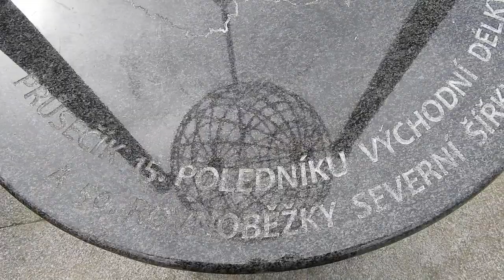Astronomický střed Evropy v Kouřimi.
Kouřim - Astronomický střed Evropy leží v Kouřimi na Kolínsku! A aby toho nebylo málo, mají tam středy rovnou dva. Ten pravý leží asi 1,5 kilometru od města a je označen žlutou tyčí. Ten „falešný“ se nachází přímo na náměstí.

O oficiálně zaměřeném středu ČR a také o neoficiálním a dokonce o „pupíku Evropy“ jsme již psali, viz Neméně zajímavý je astronomický střed Evropy v Kouřimi. Potvrdila ho Česká astronomická společnosti v polovině 90. let, v den podzimní rovnodennosti 23. září 1995. Na její pokyn provedli pracovníci Výzkumného ústavu geodetického a kartografického důkladná měření. Ta prokázala, že zhruba 1,5 kilometru za Kouřimí, směrem na Svojšice, se nachází astronomický střed Evropy. Je to průsečík 50. rovnoběžky a 15. poledníku, správnost výpočtu byla potvrzena v roce 2000. K tomuto bodu se souřadnicemi 50 stupňů severní šířky a 15 stupňů východní délky se vztahuje tzv. pravý sluneční čas, který slouží k provádění astronomických výpočtů. Dále slouží k určení středoevropského časového pásma. Středoevropský čas platí jen v tomto jediném bodu u Kouřimi, v ostatních částech ČR se liší podle vzdálenosti o desetiny vteřin až minuty do plusu či mínusu.

Jelikož změřený bod astronomického středu Evropy se nachází na soukromých pozemcích za městem, byl vybudován na náměstí ještě jeden na „ozdobu“. Tvoří ho drátěná zeměkoule z rovnoběžek a poledníků na dvou sloupcích nad mramorovou deskou s mapou ČR. Na ní je vyznačená Kouřim a nad ní se vznáší železné závaží zavěšené na ocelovém lanku. Na obvodovém nápisu je chybně uvedeno, že se jedná o geografický střed Evropy, správně se jedná o střed astronomický. Monument z roku 2010 je dílem kouřimského rodáka Jaroslava Pouly, kovové prvky vyrobil místní kovář Miroslav Svoboda a kamenné části vytvořil Jaroslav Heřmánek z čáslavské firmy Silnice. Kámen pochází z lomu Markovice u Čáslavi.

Kouřim je z několika důvodů doslova magickým místem, astronomický střed Evropy tuto skutečnost jenom umocňuje!

vh